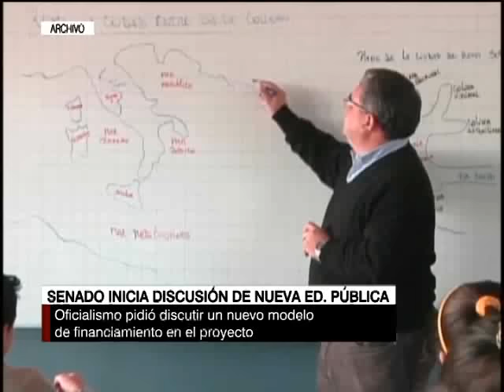Senado inició discusión de nueva educación pública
Hacienda aclaró que el proyecto sí cambia el modelo de financiamiento de colegios